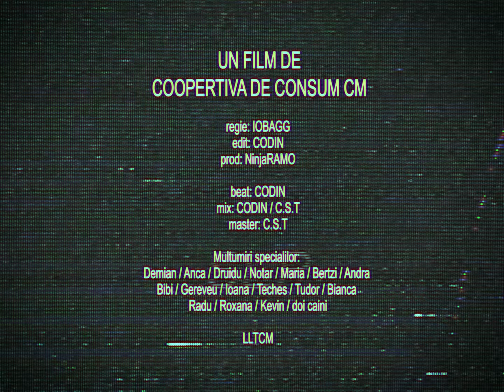IOBAGG - CABANA PUERCO RICO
COOPERATIVA DE CONSUM CM prezinta filmul muzical de foarte scurta durata CABANA PUERCO RICO, in interpretarea artistului emerit de folk dansant, IOBAGG.

REGIE: IOBAGG

EDIT: CODIN @codinpop
PROD. VIDEO: NinjaRAMO @ramonacordos
BEAT: CODIN
MIX: CODIN / C.S.T
MASTER: C.S.T @cstlabeat

Multumiri specialilor:

Demian / Anca / Druidu / Notar / Maria / Bertzi / Andra
Bibi / Gereveu / Ioana / Teches / Tudor / Bianca
Radu / Roxana / Kevin / doi caini

LLTCM

Va rugam sa sustineti productia de videoclipuri muzicale agroturistice printr-o redistribuire pe profilul dumneavoastra de [orice aplicatie de media sociala] si sa contribuiti cu o apreciere si un comentariu. Sa fie primit, michael. De asemenea, daca vreodata vi se intampla sa nu va apara prin Google la o cautare simpla Iobagg - Cabana Puerco Rico, e pentru ca oculta mondiala uraste gratarele (si girafele, dar girafe nu apar in clip). Nu le repugna neaparat ideea de a face gratar, cat deosebitele produse culinare romanesti perpelite la foc dacic, darz si destoinic. Din ce zvonuri lemnoase au ajuns la noi, pare ca au o problema speciala cu micii, acest amalgam de emotii carnale, si mai ales cu incongruenta dintre aspectul fecal si gustul sublim pe care acestia il poseda. Adevarat, pentru un neinitiat in ale metamorfozei carnii pe gratarul romanesc, imaginea micului brun-ars sfaraind jovial langa paine si mustar, poate parea de-a dreptul deconcertanta. Dar odata ce treci de bariera prejudecatilor si, in cele din urma (in zgomot de doze de bere desfacute proaspat de la rece, lemne despartite de topor ascutit, ciripit de doamne-cata-natura-e-aici si muzica decenta), ajungi sa  gusti din rulada de carne care si-a ispasit pacatele plangand grasimi deasupra jarului incins, te convingi in sfanta treime a primului contact - muscat, mestecat, ingurgitat - ca micul e giuvaierul coroanei cand vine vorba de experienta culinara pe/langa gratar. Ca tinta de lunetist in momente cheie - absolut de neratat. Si nu doar micul care ofteaza aburind dupa caznele infernale la care a fost supus trebuie sa te imbie atunci cand esti in companie selecta sub pavaza foisorului. Conversatia, cel mai adesea piperata de umor de calitate indoielnica, asezonata cu diverse plante adjuvante si licori bahice, intretine atmosfera doar atunci cand se face atmosfera. E o relatie simbiotica. Si da, despre asta-i clipul. Asa ca, "baga" niste Iobagg - Cabana Puerco Rico la urmatoarea cabana. Micii ies mai zemosi cu minim 10 la suta daca transpira cu piesa-n fundal.